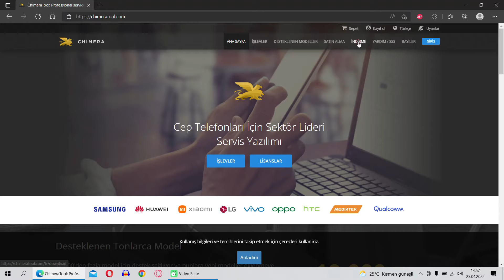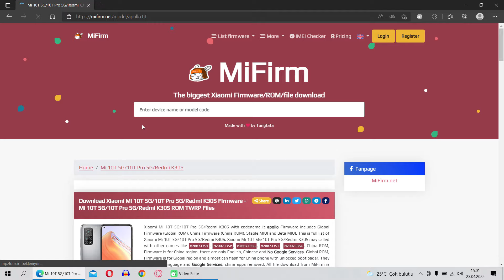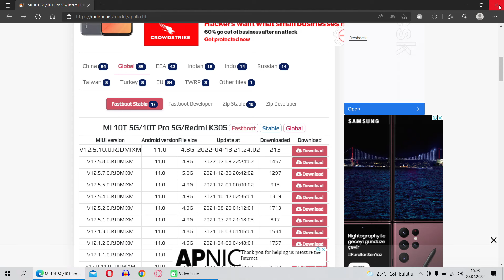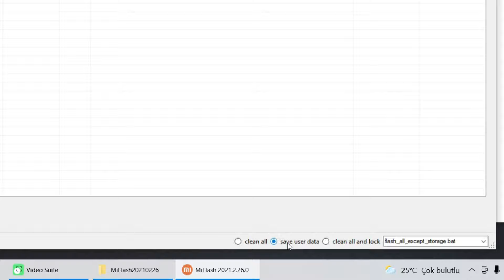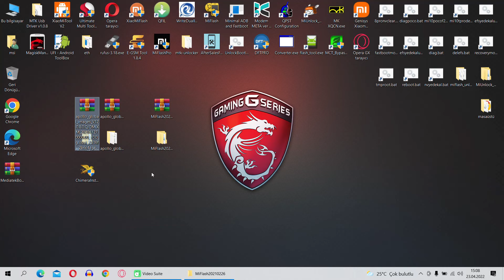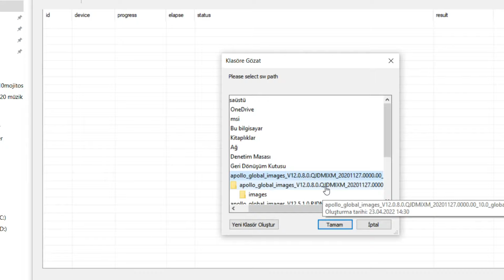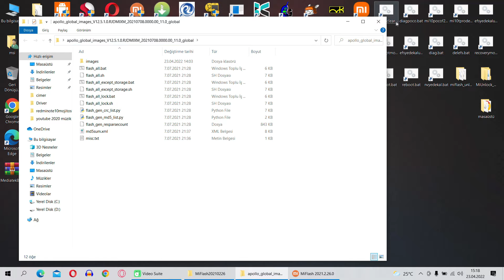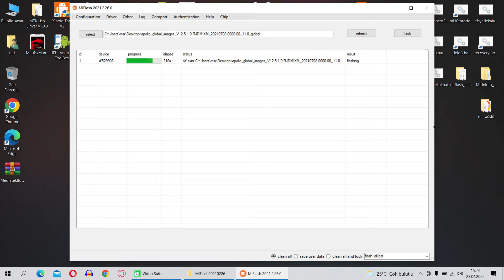Xiaomi Telefonlara Yazılım Yükleme -Sürüm Düşürme - Güncelleme - Sürümler Arası Geçiş - 2022 Anlatım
Evet Arkadaşlar Bu Seferki Videomuzda Xiaomi Telefonlara yazılım Yükleme Sürüm Düşürme Güncelleme Sürümler Arası Geçiş Yazılım Sürücülerini Yükleme Crclist Hataları Gibi İşlemlerin Basit ve Hızlı Anlatımını Yapacağım.

00:00 Genel Bilgilendirme
01:30 Pc Sürücüleri Basit Yükleme
02:50 Mi Flash Yazılım Yükleme Aracı
03:48 Rom Dosyaları İndirme Bölümü
06:52 Sürüm Düşürme Sırasında CRCLİST Hatası
11:50 Rom Yükleme
15:04 Lock State Rom Yükleme Sonrası Hata
15:50 Güncelleme Farklı Rom Yükleme

Xiaomi Telefonların Bilinmeyen Efsane 10 Gizli Özelliği - Bölüm 4 - YENİ

Video İçindeki Bölümler
Google Mesaj ve Mi Mesaj Kelime Kopyalama Mesaj Büyütme
Yetkilendirme Geri Alma Kalıcı Xiaomi Güncelleme Bildirimi Kapatma
Sanal Ram Artırma Bellek Uzantısı Genişletme
Anahtar Erişimi Yüz İle Ekran Kontrolü
İşlem Yapma Süresi Bildirimin Ekranda Kalma Zamanı
Sosyal Medyadan Video İndirme
Eklemlemli Haraket V İle Kısayol Açma
Eklemli Haraket İle Ekran Işığı Kısıp Açma
Eklemli Haraket İle Ekrana Çift Tıklayıp Duvar Ekran Görüntüsü Alma
Kısmi Ekran Görüntüsü Alma
Parmak İzi Sensörü Çift Tık İle Uygulama Açma Kısayolu
Notlarda Çizimleri Düzeltme
Yeni Yazı Tipi Değiştirme